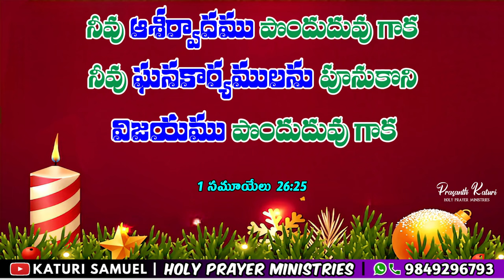Today Bible Promise 16.12.2023